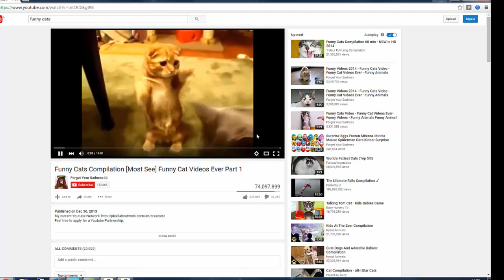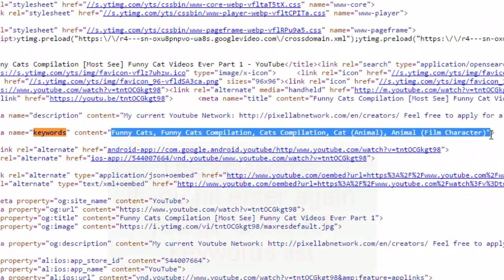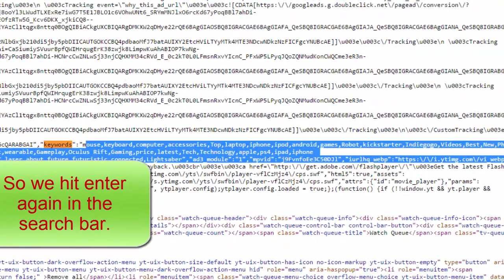How to Copy and Paste Video Tags Keywords the Easy Way HD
Wassup guys here's a HOW To Video. It explains how you can Copy and paste all the tags on any youtube  video your video very easily.

The music:
Maxi Blum - Réunion